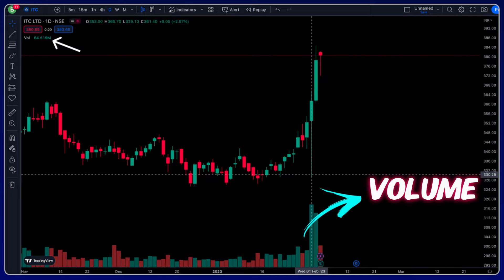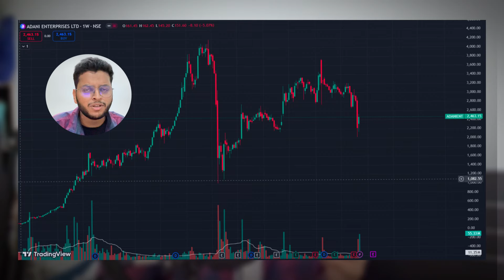Swing trading for beginner’s part 1 |swing trading kya hai | strategies for beginners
Swing trading basic to advance
Part 1
Learn swing trading